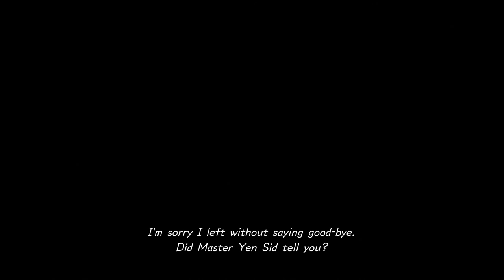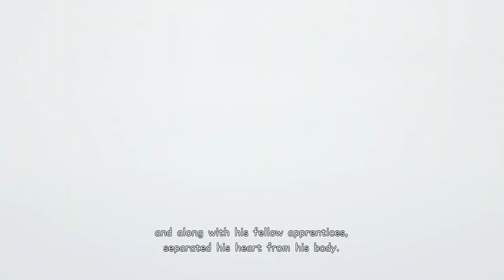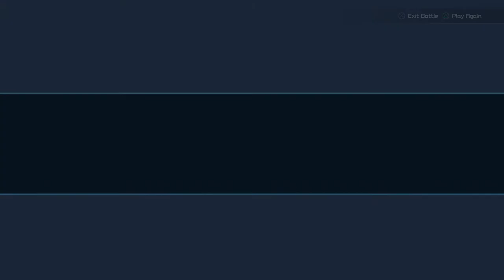The Toy Box 1st Part: Kingdom Hearts 3 Standard Mode Part 4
Kingdom Hearts 3 Standard Mode Part 4
After wrapping things up in Twilight Town Sora and co. make their way to a world where they find themselves around toys. Also a brief scene involving both Kairi and Axel as well as Mickey and Riku trying to figure things out.

Kairi and Axel Scene: 00:20
Riku and Mickey Scene: 05:25
Toy Box 1st Part: 19:58
Saving Rex: 46:03